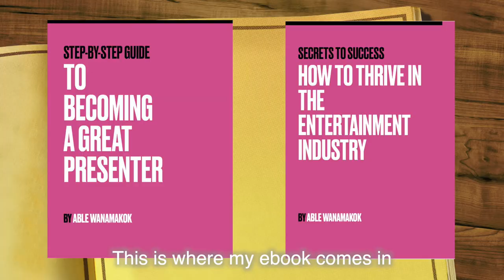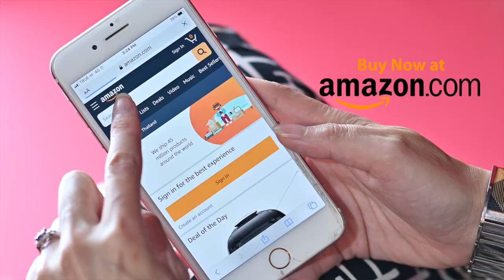This 90-second video can change your life! Becoming a Great Presenter begins here!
10 Easy steps to go from "I ain't speaking" to "I'm Becoming a Great Presenter!"

✅ Fearful of speaking in front of others or be interviewed?
✅ New to creating your own brand online or in-person?
✅ Not sure how to market or present yourself for growth?
✅ Want to expand your career but don't know how?
✅ Want to be heard but people don't listen?

Then our 'Step-by-Step Guide to Becoming a Great Presenter' eBook 📚 is just for you! 👍🏻

Amazon or Payhip.  Only US$3.99 or ~THB 120!

🎙Generous in it's tips & tools offered from one of the Best Presenters in Asia!

Practical and shared from 15-years of real-life experience, this easy-to-read Guide is meant for busy professionals, students, first time marketers, beginner speakers, anyone wishing to explore the entertainment industry, or aspiring entrepreneurs looking to build their branding online or in-person.

This is a guide that you can rely on time and time again to help you with 10 easy steps on 'HOW TO' become a better speaker.

Watch this video to learn how EASY better communications can help YOU to grow your influence, build your confidence and expand your career!

If you are looking into a group or 1-on-1 training with me (in-person or online) on our "Become a Great Presenter" Development Program that consists of 4-sessions, please PM here, email to sign up!

Become a better version of youself and remember, YOU ARE ABLE. 💪🏻